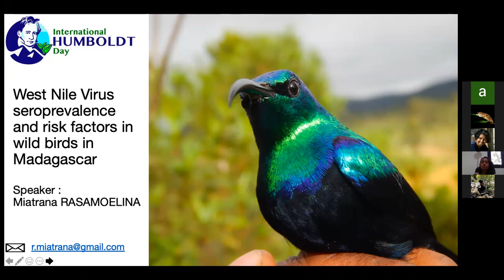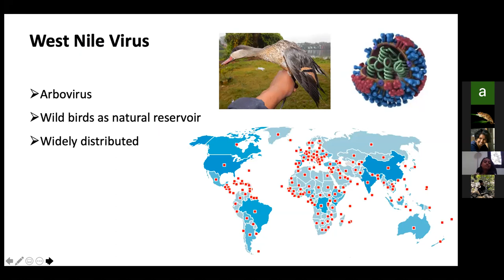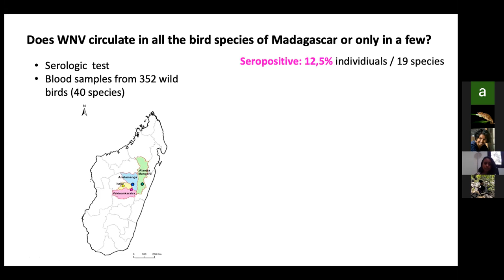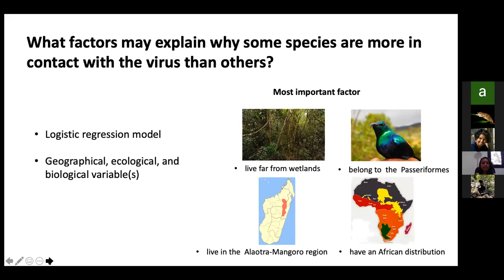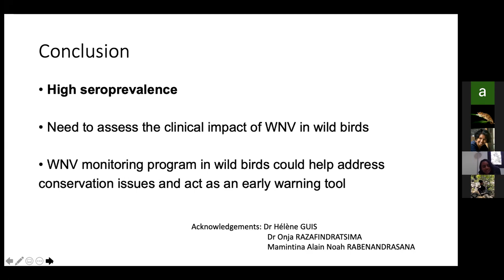West Nile Virus seroprevalence and risk factors in wild birds in Madagascar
Talk by Miatrana Rasamoelena